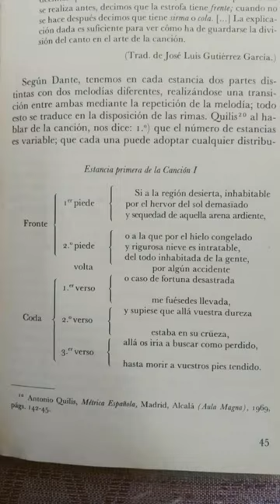Obras completas Garcilaso de la Vega Plaza&Janés